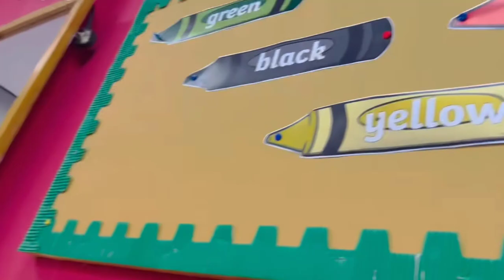শাকিব খানের কাছে ক্ষমা চাইল ছোট ছেলে শেহজাদ খান বীর । কিন্ত কেন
শাকিব খানের কাছে ক্ষমা চাইল ছোট ছেলে শেহজাদ খান বীর । কিন্ত কেন,কোরিয়ান 'দ্য টার্গেটে'র নকল শাকিব খানের সিনেমা 'পাসওয়ার্ড' | Showbiz অবশেষে বুবলি-ববিদের বাদ দিয়ে নিজের বউকে কাছে পেতে চান শাকিব খান | সুপারহিট HD চলচ্চিত্র | আমার নাম খান | মাই নেম ইজ খান | ফুট শাকিব খান, অপু বিশ্বাস, মিশা Sawdagor নিউ বাংলা সিনেমা 2019 ঠ শাকিব খান ঠ অপু বিশ্বাস ঠ KJ টিভি ঠ কলকাতা থেকে ফিরেই আব্রাহাম কে স্কুলে দিতে অপু বিশ্বাস ও শাকিব খান !! Shakib-Apu! PASSWORD MOVIE নিয়ে মুখ খুললো শাকিব খান সত্য ঘটনা খুলে বল্লেন সাক্ষাৎকারে শাকিব খানের সিনেমা নিয়ে সারাদেশে তোলপাড় ! সেই‘গাল্লি বয়’রানকে কতো টাকা দিলেন শাকিব খান !! দেখুন.. Ami Rana Gully Boy New Song 2019 কোলকাতার মিমিকে তাক লাগালেন শাকিব খান! | শাকিব মিমির সিনেমা আসছে | shakib Khan | mimi chakraborty পাসওয়ার্ড এর নকল অভিযোগ নিয়ে মুখ খুললেন শাকিব খান  এইমাত্র পাওয়া খবর !! সাত পাকে বাঁধা পড়ল শাকিব বুবলি | shakib khan and bubly marriage দেব এ কি বললেন শাকিবের "SWAG SONG" দেখে? Password Eid Movie 2019 শাকিব বল্লেন এখন আমার বউ দরকার ছেলে আব্রাম কে ভিডিও কল দিয়ে অপু বিশ্বাস এর সাক্ষাৎকার | SHAKIB APU শাকিব খানের নতুন মিশন আসছে আরো বড় ধামাকা | Moner moto manush pailam na | shakib Khan ঈদে শাকিব খান সালমান খানের দাপটে মাঠ ছাড়া কোলকাতার দেব জিত | খান ভাইদের কেলমা দেখলো এশিয়া শাকিব খানের পাসওয়ার্ড ছবি নিয়ে একি বললেন মধুমিতা সরকার !! Modhumita Sarkar with Shakib Khan বউকে কাছে পেতে চাচ্ছেন শাকিব খান বল্লেন অপু বিশ্বাসের সঙ্গে ছেলে আব্রাম | shakib apu abram khan joy এইমাত্র অপু বিশ্বাস কে নিয়ে শাকিব খান সরাসরি লাইভ সাক্ষাৎকারে হাজির হলেন দেখুন- প্রশ্ন উত্তর পর্ব ১ Password যে নকল তা সামনে আসার পর কি বললেন শাকিব খান। Shakib Khan Jamuna TV,Dohon Bangla Tv,Banglar Gutibazz,Anondo Vubon,Narail Xpress News,কোরিয়ান 'দ্য টার্গেটে'র নকল শাকিব,অবশেষে বুবলি-ববিদের বাদ দিয়ে,সুপারহিট HD চলচ্চিত্র, আমার নাম খান,মাই নেম ইজ খান,কলকাতা থেকে ফিরেই আব্রাহাম,শাকিব খানের সিনেমা নিয়ে সারাদেশে,এইমাত্র ছেলে আব্রাম জয় কে,এইমাত্র অপু বিশ্বাস কে নিয়ে শাকিব খান,সাকিব খান নিউ বাংলা,প্রধানমন্ত্রীর কাছে কেদে কেদে,অপু বিশ্বাস কে সঙ্গে নিয়ে নতুন Star golpo এইমাত্র ছেলে আব্রাম জয় কে ভিডিও কল দিয়ে কি কি করলো শাকিব খানের সঙ্গে মা এইমাত্র অপু বিশ্বাস কে নিয়ে শাকিব খান সরাসরি লাইভ সাক্ষাৎকারে হাজির হলেন দেখুন- প্রশ্ন উত্তর পর্ব ১ সাকিব খান নিউ বাংলা অ্যাকশন মুভি | সম্পূর্ণ HD বাংলা চলচ্চিত্র | অপু বিশ্বাস - সাকিব খান প্রধানমন্ত্রীর কাছে কেদে কেদে জা বললেন অপু বিশ্বাস!! Actress Apu Biswas মুখ খুললেন অপু বিশ্বাস, মায়ের নিষেধ শুনলে বেঁচে থাকত রিফাত অপু বিশ্বাস কে সঙ্গে নিয়ে নতুন মুভির ঘোষণা দিলো শাকিব খান খুশিতে যা বল্লেন সাক্ষাৎকারে | SHAKIB APU